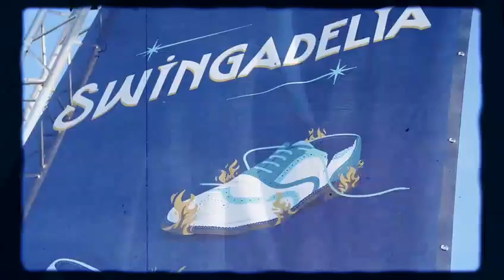Festival Swingadelia Liencres 28-09-2024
El festival Swingadelia reunió a siete artistas en Liencres en una sola jornada.

El evento, organizado por el Ayuntamiento de Piélagos con el patrocinio del Gobierno de Cantabria a través de Cantur, se celebró el 28 de septiembre  2024 con acceso gratuito.